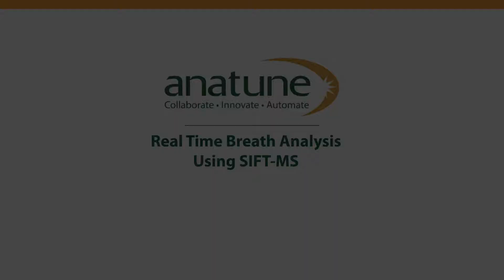Real Time Breath Analysis Using SIFT MS